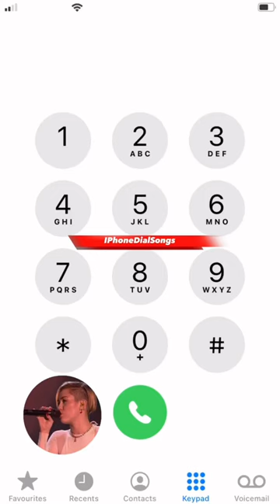Wrecking Ball - Miley Cyrus | IPhoneDialSongs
™️Iphonedialsongs